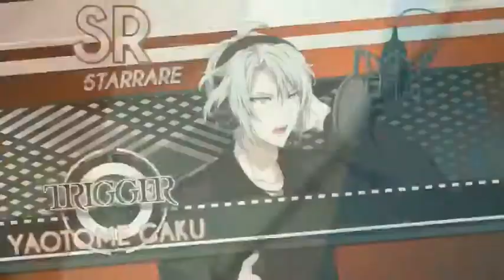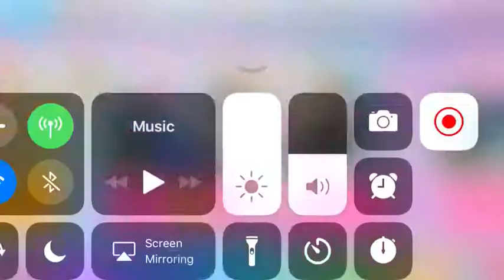IDOLiSH7 Diamond Fusion Scouting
Starla: I need Tenn in my life

Momoko: I’m praying for her right now